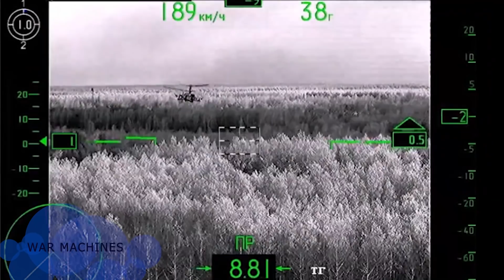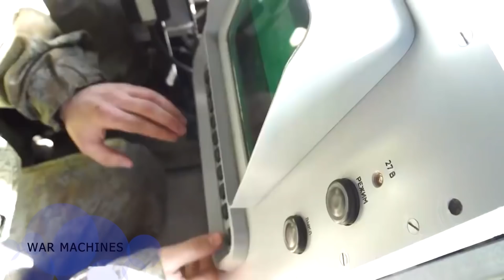රුසියාව පසු බසී ද? Russian & Ukranian War | Sinhala | War Machines